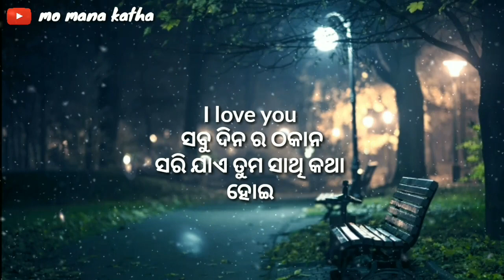New odia whatsaap status video|odia shayari|New odia romantic shayari video|odia love shayari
12. Love spell / shayari image